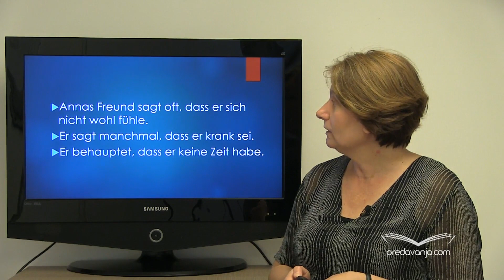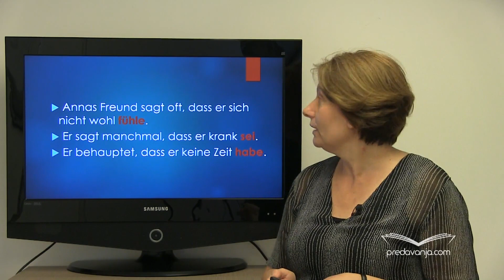Indirektni govor - Nemački jezik III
Indirekte Rede - indirektni govor. Konjunktiv I (Präsens). Annas Freund sagt, dass er sich nicht wohl fühle. Prebacivanje direktnog u indirektni govor - Aussagesätze (izjavne rečenice), Fragen (pitanja), Aufforderungen (naredbe), Bitten (molbe). Vežba In der Schule.